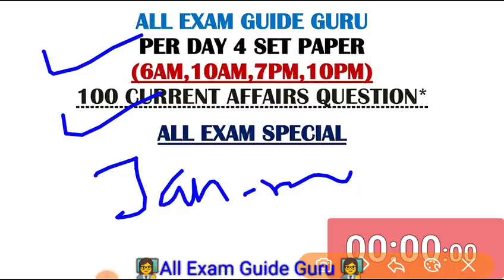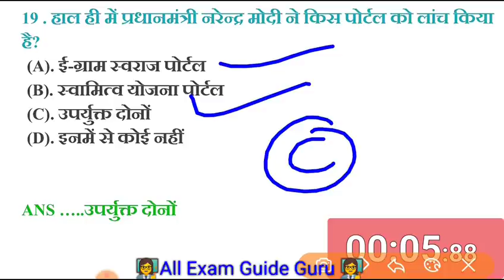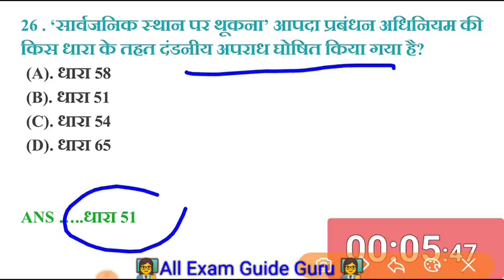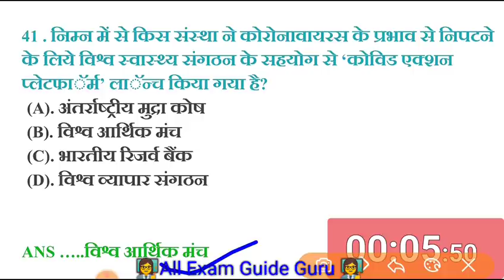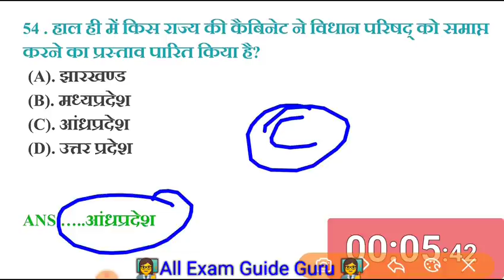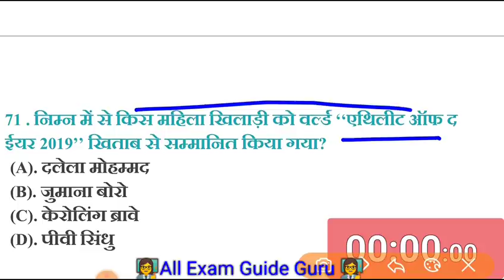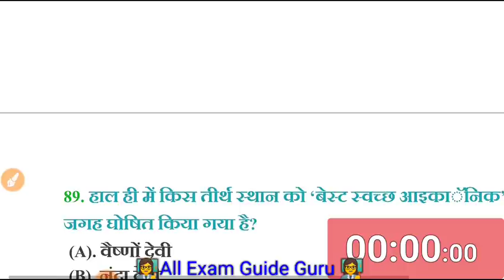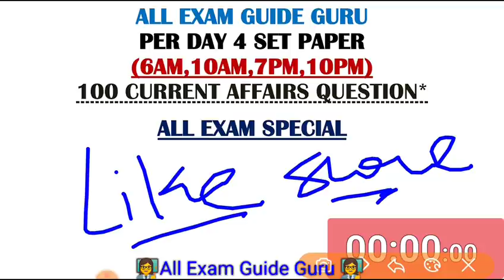Top-100 current affairs mcq in hindi || top 100 current affairs of 2020 from January to may 2020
जनवरी से लेकर मई तक top 100 करंट अफेयर्स, top 100 current affairs of 2020 from January to may 2020,
top 100 current affairs of 2020 from January to may 2020